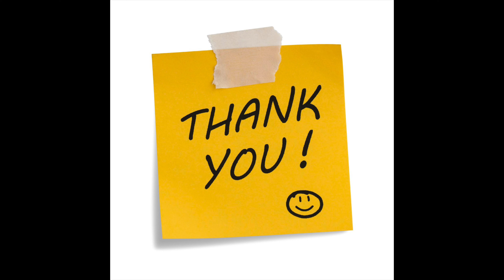Incognito - Where Do We Go From Here - (Bass Cover)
This is my Bass Cover for the song Where Do We Go From Here by the Band Incognito from the Album Positivity

- Bass Guitar used for the track: I played my Jazz Bass made by Luca Orati
- I tested Markbass Balanced Strings 105-0.45
- Recorded with IPhone 11, Focusrite Scarlett 2i2 and Moises (for the Bassless track)

* This is not a tutorial video channel, I play it just for the love of Music

and follow me if you like my Bass Cover!